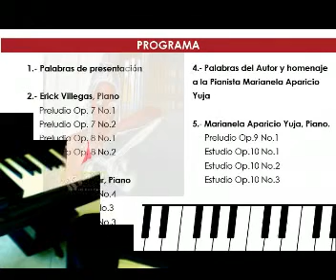Juan Antonio/piano I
Video clip de promoción para el Estreno Mundial del libro "Preludios y Estudios" para Piano de Juan Antonio Rojas.